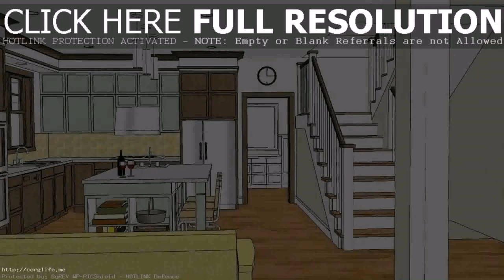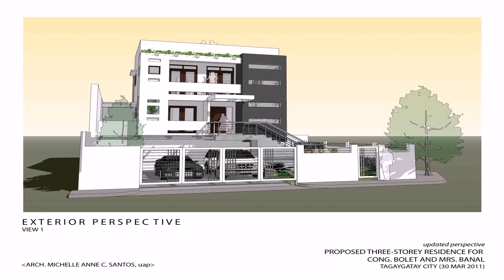Floor Plan Two Storey House Philippines - Gif Maker DaddyGif.com (see description)